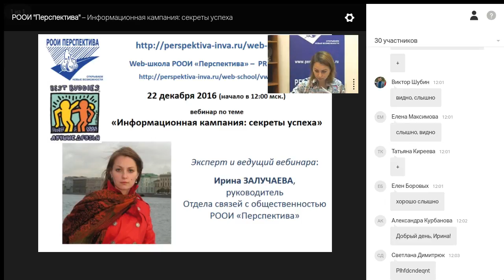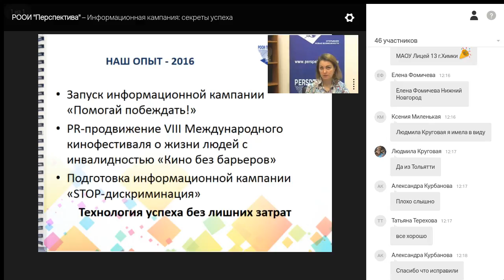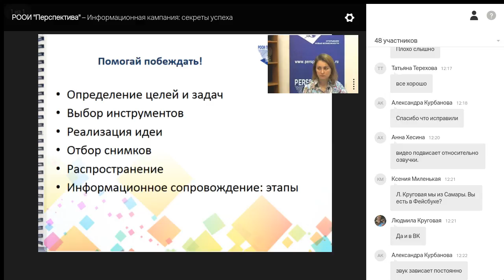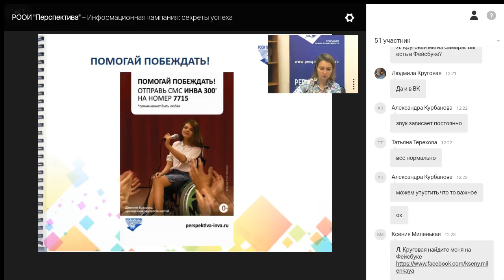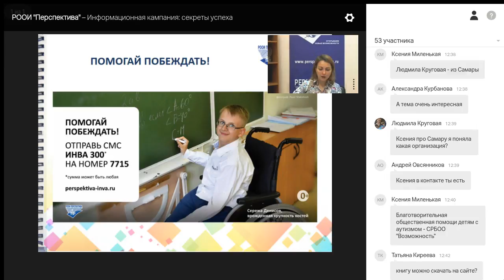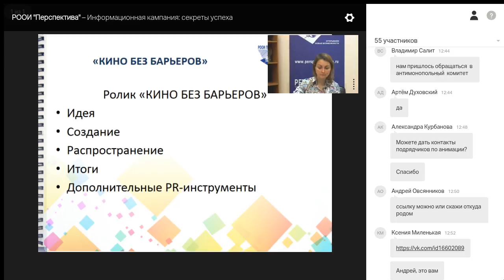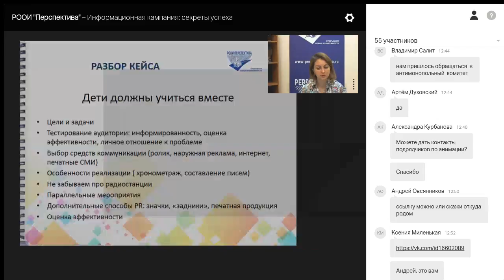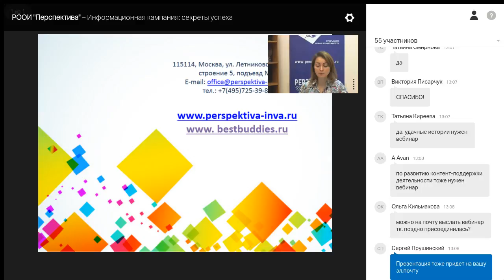(PR-07) Информационная кампания: секреты успеха мин.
Вебинар (PR-07) 22 декабря 2016, посвященный особенностям PR-продвижения НКО (66 мин).
Тема вебинара: «Информационная кампания: секреты успеха».
Содержание вебинара:
– Как создать рекламную кампанию, которую заметят?
– Что надо учитывать при подготовке информационной кампании для НКО?
– Какие инструменты и факты являются преимуществами для НКО?
Ведущий и эксперт вебинара:
Ирина ЗАЛУЧАЕВА, руководитель Отдела связей с общественностью РООИ «Перспектива».